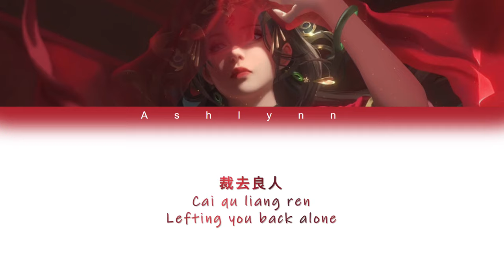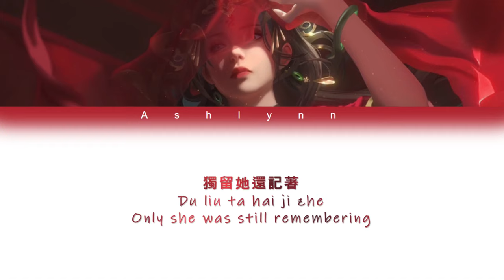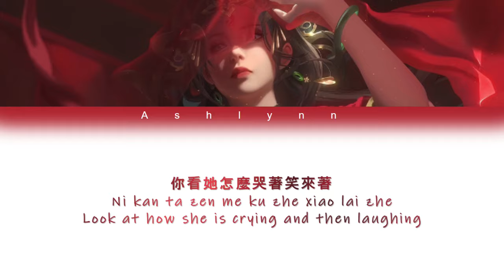•||Lyrics||• 囍 - Chinese Wedding - 葛东琪 [Color coded lyrics]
All Rights Administered by [Merlin] EWway Music
Artis️🎤: 葛东琪
Song️🎶: 囍 - Chinese Wedding